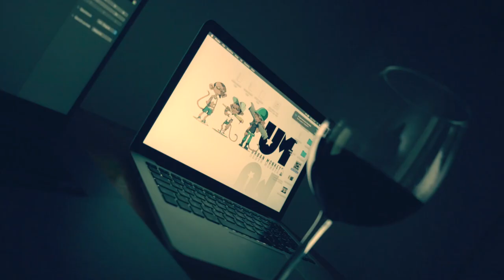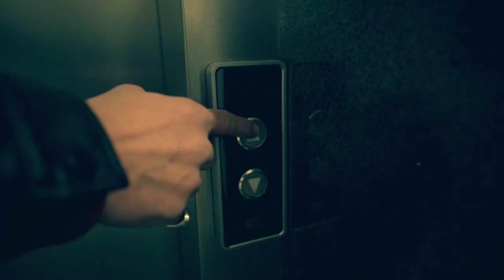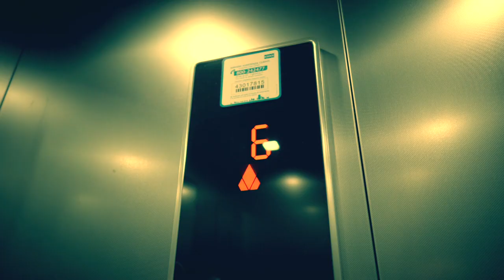Stupid Humans - Urban Monkeys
videoclip ufficiale del singolo "Stupid Humans" degli Urban Monkeys

Produzione: Start Video
Regia e montaggio: Luca Vaccarino